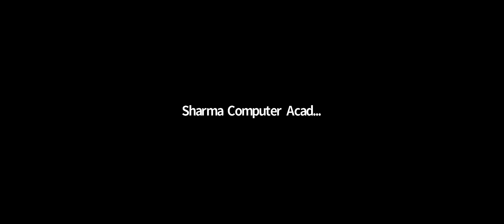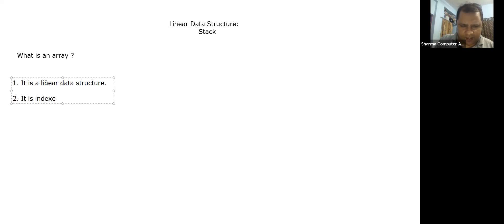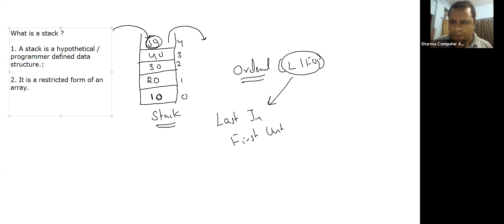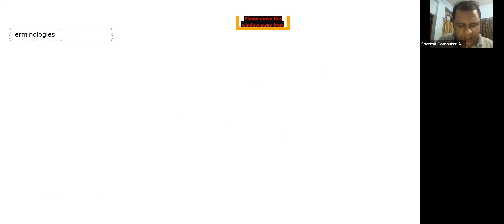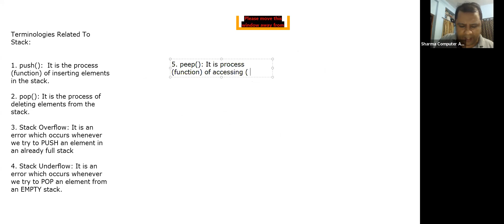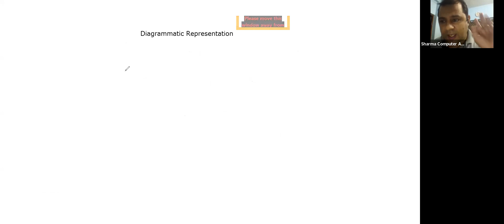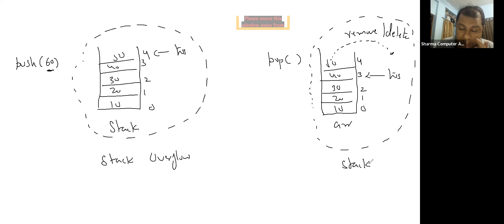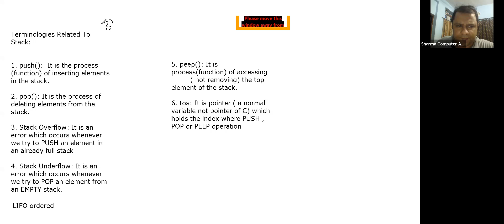Data Structure By Sachin Sir || Lecture-2